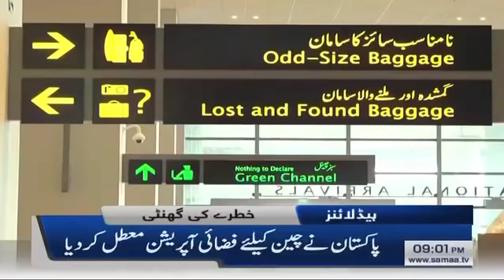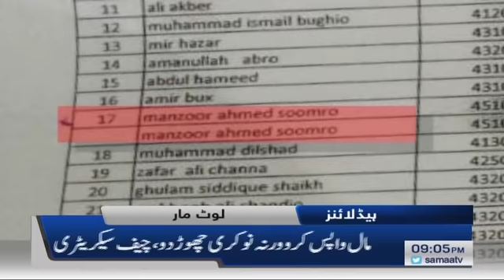Samaa Headlines - 9PM - 31 January 2020